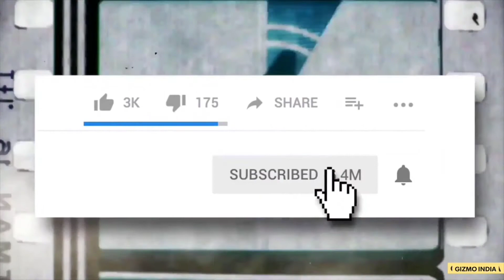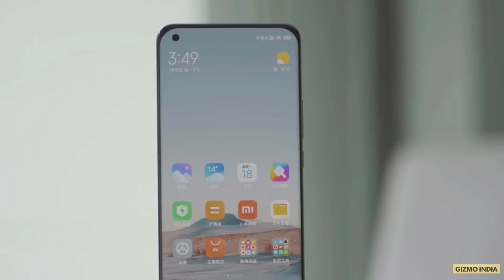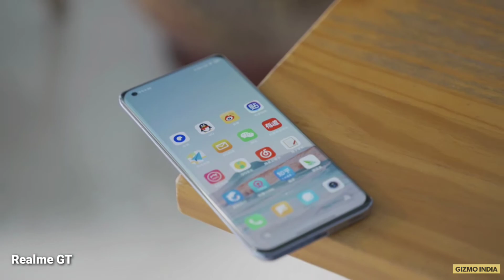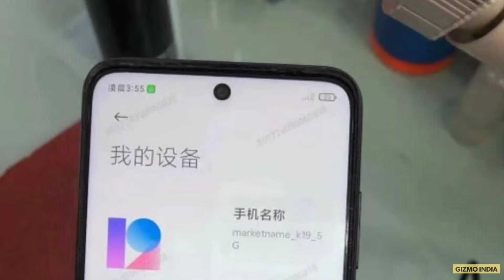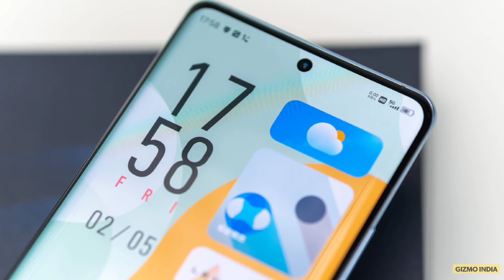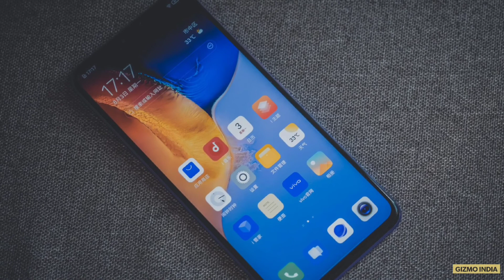Top Upcoming Smartphones In India In March 2021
Yeh hai GizmoIndia Youtube channel aur aap dekh rahe hai Top Upcoming Smartphones In India In March 2021 video.

Currently we have some more Giveaways on our channel, Participate now.